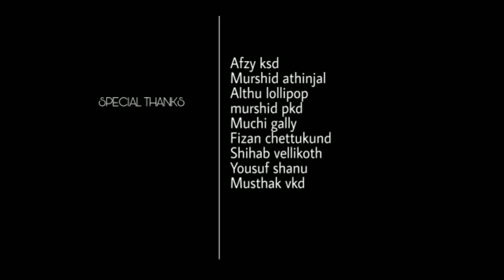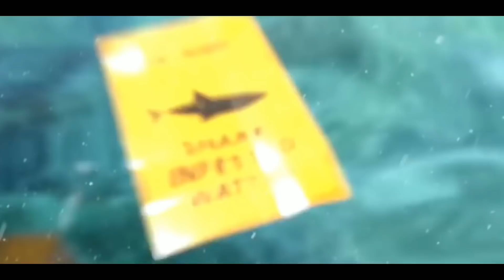ഒരു മുഹബത്തിന്റെ കഥ │Ameera Ende Pennu│Salmanul Farise│Chemmu Chettukund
Lyrics & Music : Salmanul farise
Singer               : Chemmu chettukund
Chorus singer  : Anas anchu uma
Cast                  : Anas cherumba
Orchastra          : Sreejith
Recording & mixing: Waves Studio KSD
Feedback
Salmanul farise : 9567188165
🎵 Gaana

🎵 Raaga

🎵 Wynk

 🎧Kkbox

🎵Play google

🎵Amazon

🎧Tidal